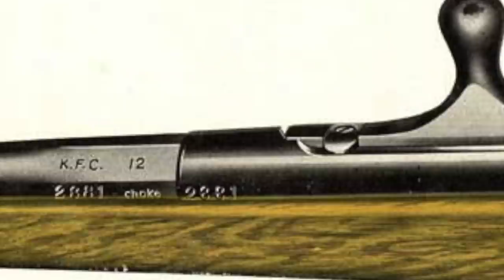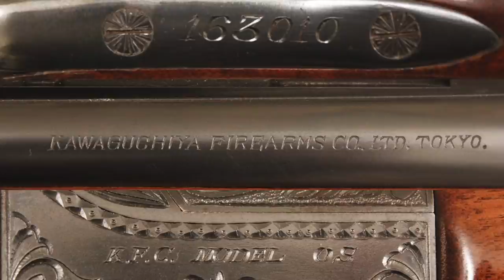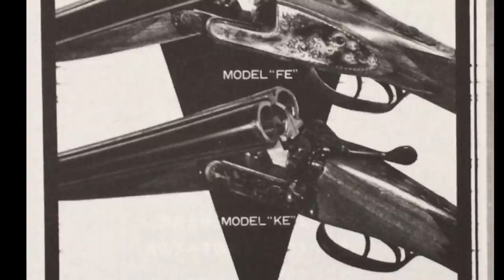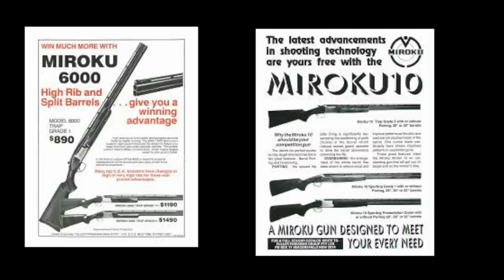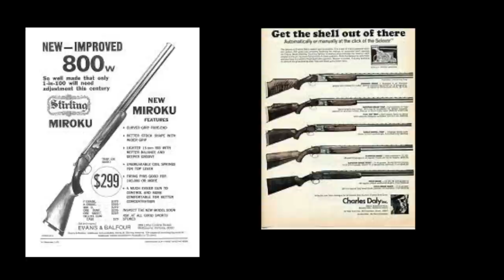Japanese Gunmakers: A Brief History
A brief history of Japanese Gunmaking from WW2 - 2020 focussing mainly on their amazing shotguns. Featuring:
Nikko Shotguns, Olin-Kodensha Winchester 101, KFC Kawaguchiya Firearms Co, Miroku Shotguns, Browning, SKB, Nihon Ryoju NRS Fuji Firearms, KTG Kogyo and more

P.S - I only wish I was ready notes, but rather I was fixated at a point on the floor in the 'sauna' whilst I was ranting about sweet guns!